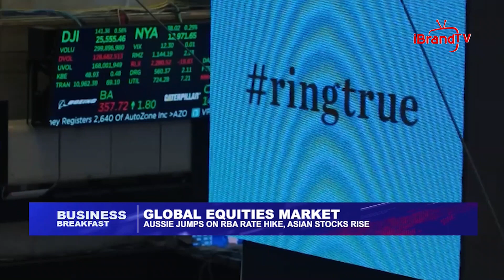Global Oil Market: Why Oil Prices Are Going Up And Impact On Nigerians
Oil prices tumbled by more than $1 a barrel on Tuesday, retreating from a strong rally in the previous session as worries over global economic growth outweighed Saudi Arabia's pledge to deepen output cuts.